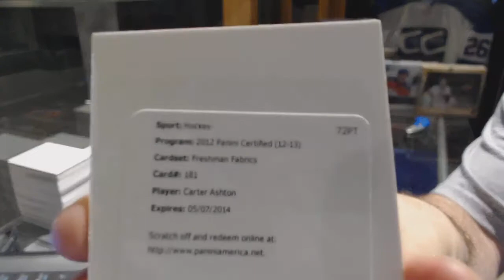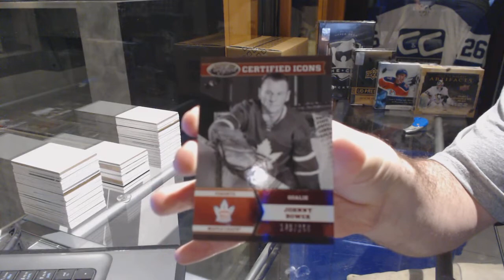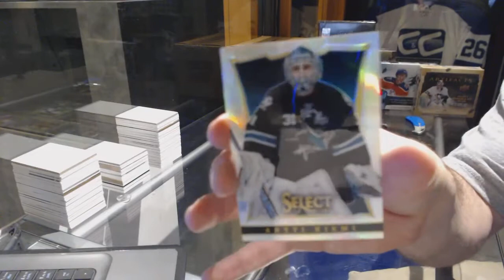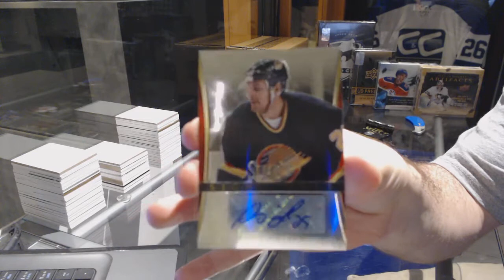13-14 Panini Select & 12-13 Panini Certified Hockey Box Break - C&C GB #7282